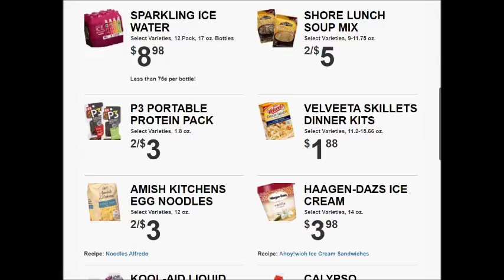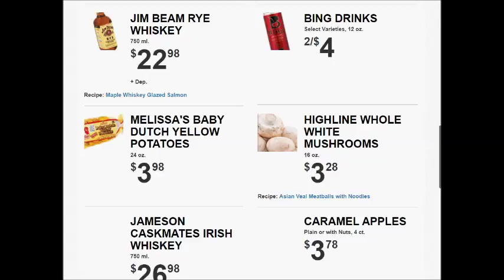Super saver SUPER weekly special deals AD coupon preview vol3